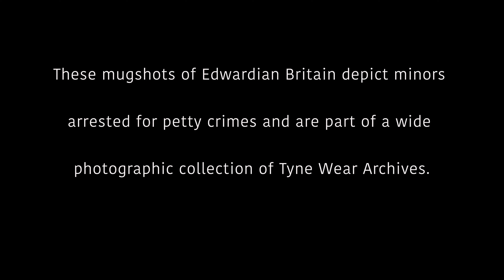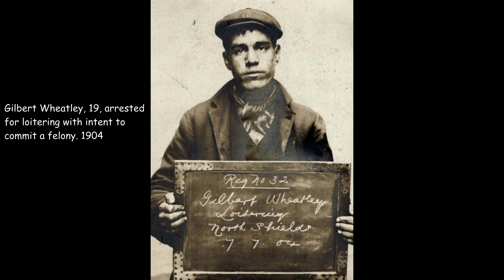Mugshots of child criminals of Edwardian Britain, 1900-1910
The age of the subjects starts from 12 years old to 21 which was the legal age of adulthood. These minors were arrested in the British town of North Shields.

By the time Edward VII took the throne in 1901, Victoria had reigned for so long (64 years) that most people couldn’t remember a previous monarch. Her name was synonymous with power, being the figurehead of an empire “on which the sun never sets.”